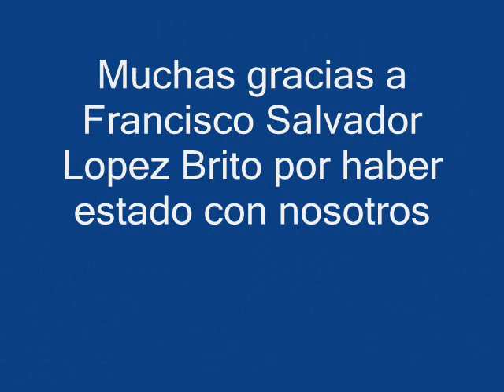Entrevista Ramos Fusther a Francisco Lopez Brito en Voces al Aire por ABC Radio 760 AM 20130819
Entrevista Eduardo Ramos Fusther a Francisco Salvador Lopez Brito Presidente de la Comicion de Pesca en la Camara de Senadores y Representante de Sinaloa